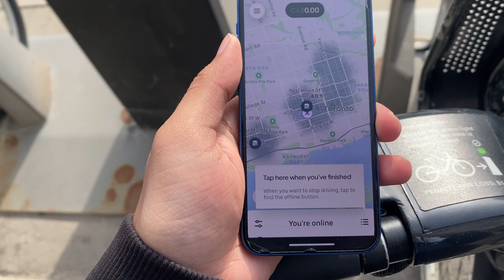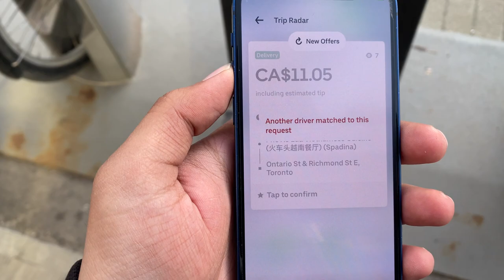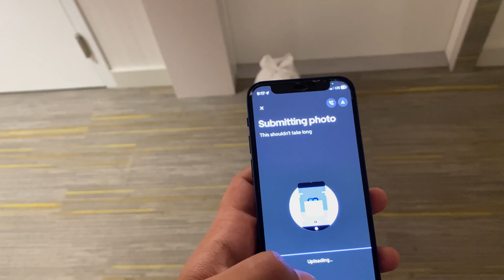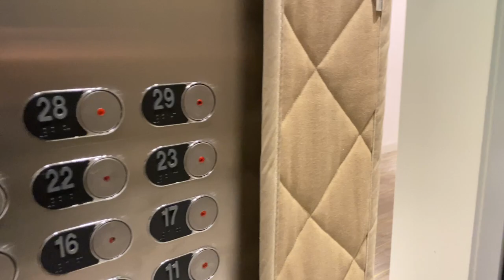Doing Uber Eats in Toronto 🇨🇦 on rented cycle 🚲 | International student vlog 🇨🇦🚲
Doing uber eats in toronto in spadina avenue , at spadina you get more orders than any other place because it has the most number of restaurants . I tried my luck at uber and fully satisfied with it .
Connect on insta for daily updates - harshitdgaf

Uber eats in toronto, uber in downtown Toronto, uber in toronto , doing uber eats , earnings from uber eats , salary from uber eats , how to do uber eats 🇨🇦🚲